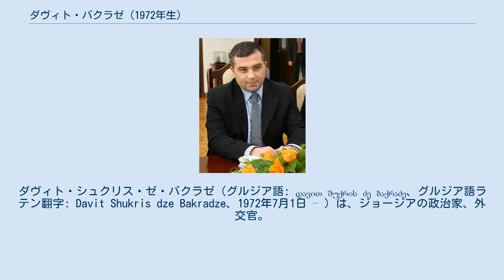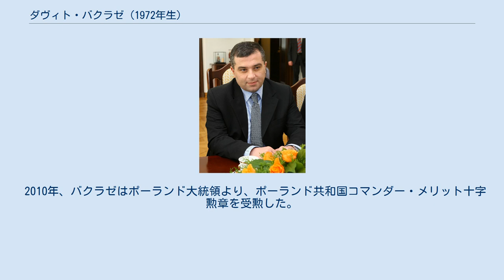ダヴィト・バクラゼ (1972年生)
ダヴィト・シュクリス・ゼ・バクラゼ（グルジア語: დავით შუქრის ძე ბაქრაძე、グルジア語ラテン翻字: Davit Shukris dze Bakradze、1972年7月1日 – ）は、ジョージアの政治家、外交官。
紛争問題担当大臣（2007年–2008年）、外務大臣（2008年）、北大西洋条約機構および欧州連合特別大使（2008年）、国会議長（2008年–2012年）を歴任。
一等国務参事官であり、外交官としては首席公使参事官の職位を保持している。
 ダヴィト・バクラゼは1972年にトビリシで誕生。
ジョージア技術大学とジョージア行政研究所で学び、トビリシ国立大学で物理学と数学の博士号を取得。
バクラゼは政府機関で要職を歴任した後、民間での仕事に就いた。
彼は1997年にスイス国際関係研究所の各種教育プログラムで活動し、1998年にジョージ・C・マーシャル安全保障ヨーロッパセンターの研究職となった。
彼は2001年にNATO防衛大学を卒業。
ジョージア国家警備隊予備軍に入り、中尉となった。
 バクラゼは1997年頃からジョージアの政治に積極的に関与するようになった。
彼は1997年から2002年までジョージア外務省に勤務し、その後2002年から2004年までジョージア国家安全保障会議の職員を務めた。
2004年4月、彼はミヘイル・サアカシヴィリ大統領率いる与党統一国民運動から国会議員に選出された。
 彼は国会において、欧州大西洋統合委員会の委員長を務めた。
2017年7月19日、彼は紛争問題担当大臣に任命され、アブハジア・南オセチア問題についての首席交渉官に任命された。
2008年1月、彼はラド・グルゲニゼ内閣において、外務大臣に就任した。
 2008年4月21日、統一国民運動は翌5月に予定されている国会議員選挙に向けて、バクラゼを政党名簿比例代表の筆頭候補に指定した。
この決定は、比例筆頭候補と目されていた現職ニノ・ブルジャナゼ議員が統一国民運動の指導部と意見が一致せず、ブルジャナゼが不出馬の意向を示したためであった。
 2008年7月7日、バクラゼは国会の開会式において、ジョージア国会議長に満場一致で選出された。
2012年の総選挙でもバクラゼは統一国民運動の比例名簿一位に指名した。
総選挙の結果は、実業家ビジナ・イヴァニシヴィリ率いる野党連合「ジョージアの夢」が第一党となり、統一国民運動は第二党に転落した。
その結果、バクラゼは少数党院内総務となり、国会議長の座は与党連合「ジョージアの夢」のダヴィト・ウスパシヴィリに引き継がれた。
 2013年ジョージア大統領選挙に向けて、統一国民運動は大統領候補者としてダヴィト・バクラゼを選任した。
大統領選挙は10月27日に実施され、与党ジョージアの夢＝民主ジョージアのギオルギ・マルグヴェラシヴィリ候補が勝利した。
バクラゼはマルグヴェラシヴィリに次ぐ2位の結果であった。
 2010年、バクラゼはポーランド大統領より、ポーランド共和国コマンダー・メリット十字勲章を受勲した。